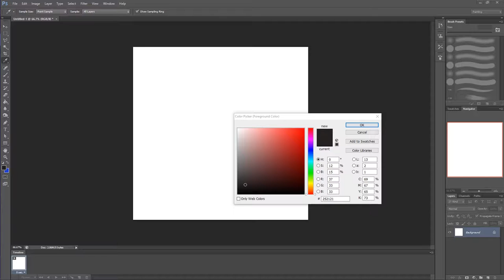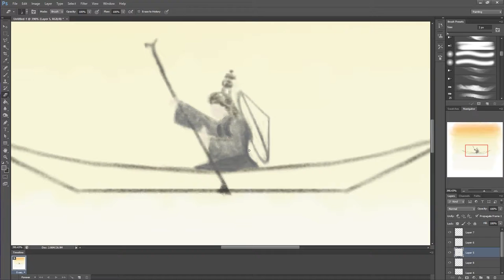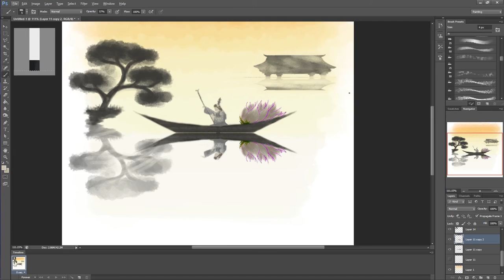INSTA ART SPEEDPAINT Episode 14 - Motion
Amidst our daily chaos, and in a world of ever spiraling self destruction, sometimes the most peaceful place can be the void from which you clear your clouded mind.